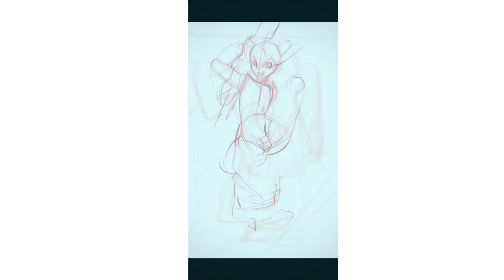art drawing timelapse